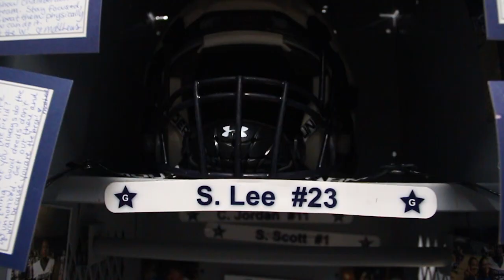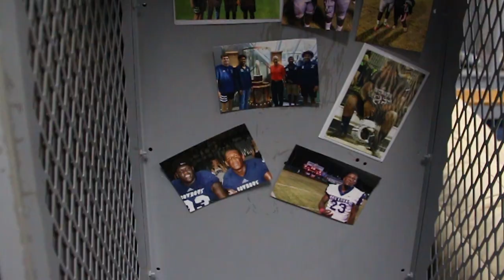STN Challenge 2019 | Sports Feature Story, 1st Place Winner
STN Challenge 2019
High School Sports Feature Story
1st place: Gaither High School (Tampa , FL)
Nicholas Loos, Anthony Gavula, Eric Hopkins, Julian West